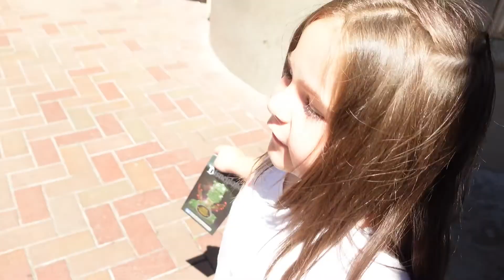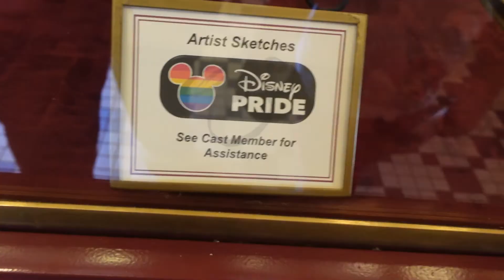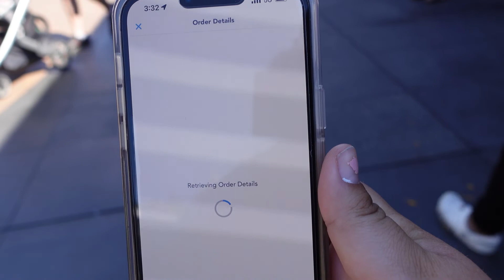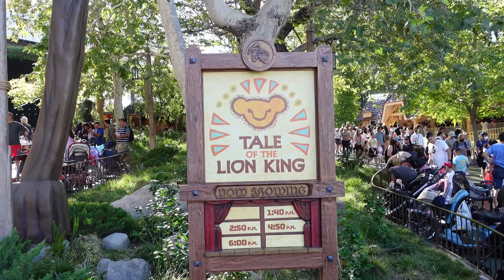Heart Melting Goofy Meet || Emily Learns to Drive || Disneyland Adventures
Hello, I we are Ally and Emily! Come along with us as we Vlog our day at Disneyland! Today we checked out Tale of the Lion King, met a couple characters, rode some rides, and had some delicious food!!